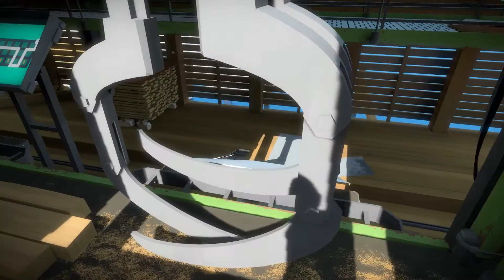The Witness : The Quarry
La Carrière